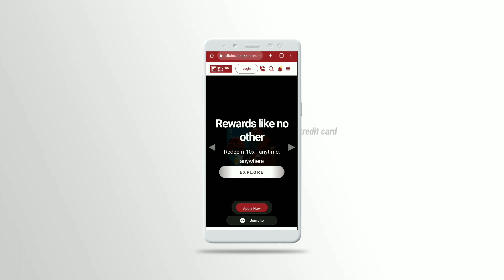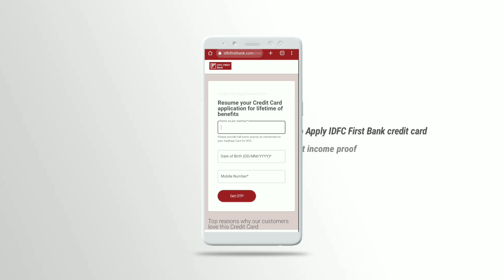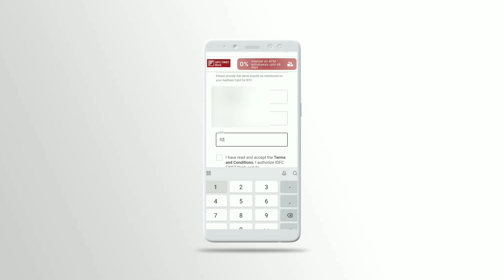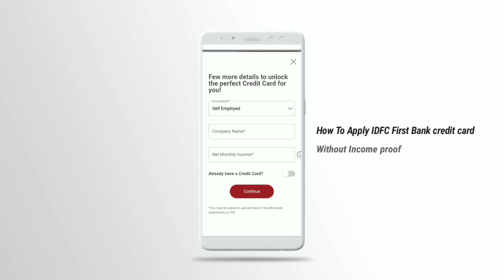IDFC First Bank Credit Card Apply Now | High Chances To Approval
Hi Friends Welcome To Our Youtub Channel k&r guru

Video Topic  Cover :
idfc Card
idfc Card New Update
idfc Card Update
idfc bank wow credit card
idfc wow credit card new update
how to apply idfc wow credit card
best fd credit card
idfc first bank wow credit card apply online
Life time free credit card

Music Credit
Krishna Ram
From - Punjab ( India )